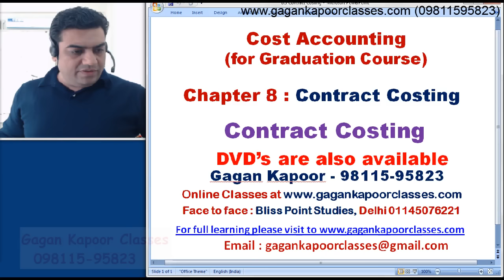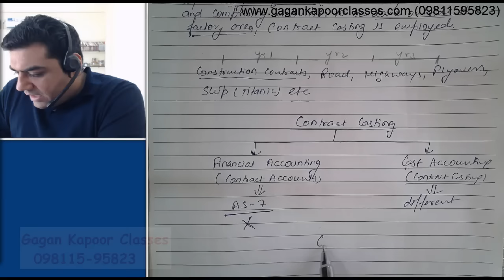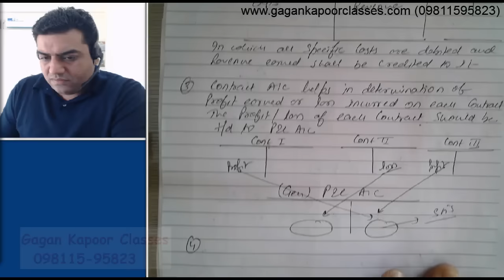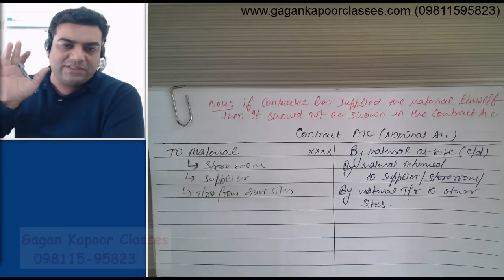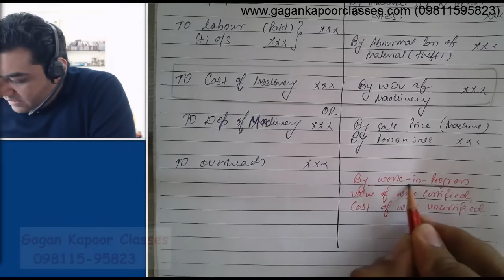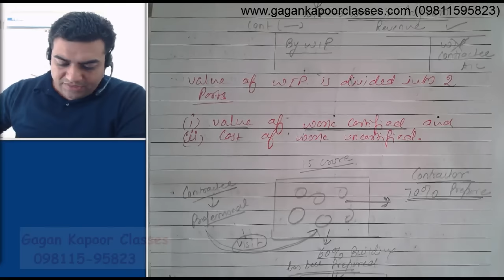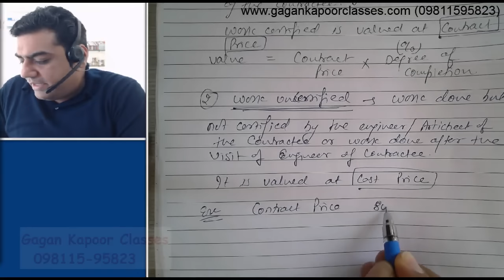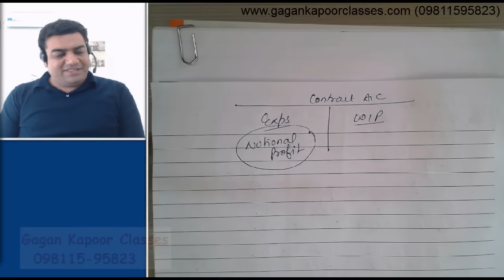Contract Costing class 1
and for face to face classes please visit Bliss Point Studies, 2453 Hudson Lane, near GTB Nagar, Delhi-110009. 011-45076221